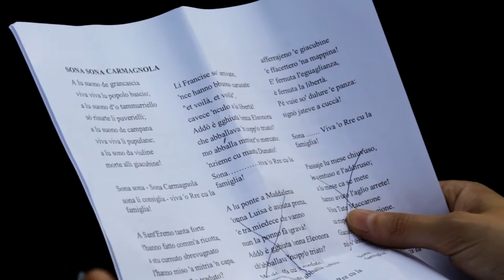La presa della Cavallerizza Reale Occupata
QUALE FUTURO PER LA CAVALLERIZZA REALE?

Il 23 Maggio, dopo un'assemblea che ha visto un'ampia partecipazione cittadina, abbiamo riaperto la Cavallerizza Reale.
Questo luogo - patrimonio d'immenso valore dal punto vista tanto storico-artistico quanto sociale - è destinato, secondo il volere dell'amministrazione comunale, a essere venduto e privatizzato.
La decisione di occupare la Cavallerizza Reale è tesa ad impedire questo processo e far si che questo luogo possa continuare a essere abitato dalla cittadinanza.
Il nostro obiettivo è intraprendere un percorso di progettazione e di gestione partecipata del complesso: un progetto che da sei settimane stiamo di fatto già vivendo ma che vorremmo strutturare in una prospettiva sempre più concreta.
In questo periodo si sono svolti diversi momenti di confronto tra consiglieri, assessori e una delegazione dell'Assemblea Cavallerizza.
Il 16 luglio vorremmo costruire un momento di dibattito e discussione, in cui i rappresentanti dell'Amministrazione spieghino alla cittadinanza qual è stato il processo che ha portato alla messa in vendita della Cavallerizza Reale e quali sono le ipotesi per il futuro.
Riteniamo che l'assemblea del 16 luglio sia quindi un momento di cruciale importanza, non solo per il confronto con gli amministratori, ma anche per far sì che la voce dell'Assemblea non debba essere affidata ad una delegazione di poche persone, ma sia specchio di quello che, ad oggi, la Cavallerizza realmente è: un luogo vissuto da moltissimi abitanti di Torino.
In questi anni, molte altre persone in città si sono battute per difendere i beni comuni che, per le solite gestioni incuranti e speculative del Comune, sono stati usurpati al patrimonio collettivo.
L'occupazione della Cavallerizza, oggi, rappresenta il rifiuto per quelle decisioni, calate dall'alto, che non tengono conto delle esigenze reali delle persone, ma anche la necessità di riappropriarsi di una capacità democratica che dia davvero rilevanza alla volontà della cittadinanza.
Per questo invitiamo tutte le realtà, i comitati, i cittadini a prendere parte a questa Assemblea pubblica: difendere la Cavallerizza significa dare valore a tutte le esperienze di opposizione alle politiche ingiuste dell'Amministrazione torinese.
Chiediamo a tutt* coloro che hanno attraversato la Cavallerizza in questi giorni di occupazione di essere presenti a questo incontro.
Costruiamo uno spazio che sia davvero collettivo!
Usiamo questo momento di confronto come un'occasione per esprimere i nostri desideri, le nostre idee, la nostra forza...
la Cavallerizza è reale!

MERCOLEDì 16 LUGLIO, ORE 18:30
ASSEMBLEA CITTADINA
nel Cortile della Cavallerizza Reale